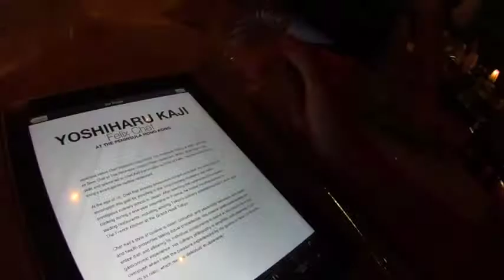香港セントラル１？安くボリュームのある定食屋さんからペニュンシュラまで エベレストに行ってきます！17/1000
本日まずは私の香港セントラル１？安くボリュームのある定食屋さんへ、確かに30HKで相当なボリュームでした。夜は、最近痩けてきた？？ということで、sohoで日頃まったく食べていなかったお肉をごちそうになり、続けてこちらも日頃縁のないpeninsulaのホテルでさらにさらにお肉をいただきました！

2019年のエベレストに向け、自分を奮い立たせる意味でも、毎日のトレーニングの動画と、眼鏡屋なので、その毎日のトレーニング最中に無理に眼鏡を紹介していくことにしました。とりあえず、１０００日１０００本動画での紹介をまず目指します。